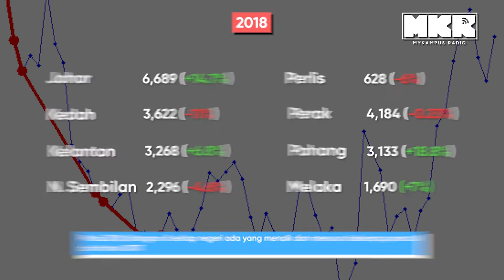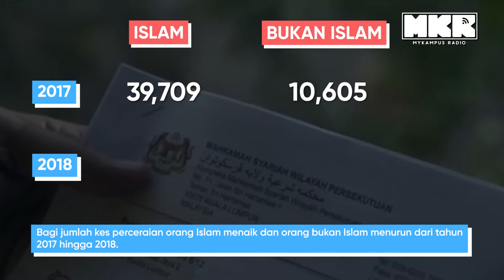Orang Melayu Lebih Rajin Cerai, Menurut Statistik Terbaru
Menurut bilangan Perceraian yang berlaku, paling banyak orang muda Islam yang cerai. Jom kita tengok punca-punca lain yang menyebabkan kes perceraian berlaku di Malaysia.